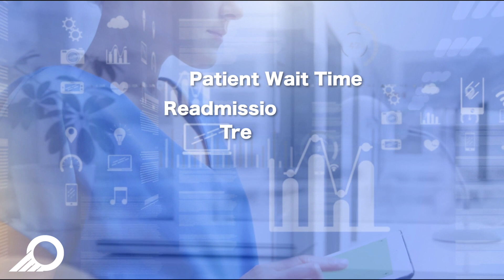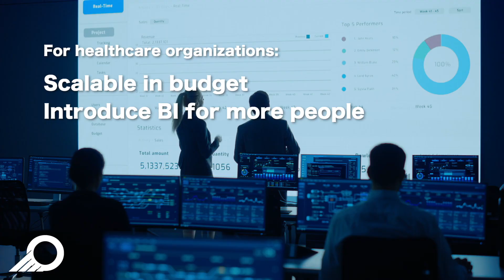TURN HEALTH DATA INTO VALUE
Never in human history has data been collected with this mass and velocity. This costs dearly for corporations who struggle on multiple occasions to reap the results.
For 15+ years, TURBOARD has enabled users to communicate effectively, using data to tell stories, develop insights and strategy, and gain a competitive advantage.

TURBOARD is a business intelligence and analytics software vendor and service provider, that  helps companies increase productivity, reach faster end-user satisfaction and decrease costs via self service reporting/data visualization, real time analytics, embedded B.I. and seamless integration
What does TURBOARD transform in business intelligence for health care? Running a successful healthcare organization depends on your ability to check hundreds of well defined metrics. TURBOARD has been doing just that, for many years and for many organizations.
Furthermore, TURBOARD’s team provides continuous support, ensuring sustainable hospital performance and generating comprehensive reports to increase efficiency.

You can monitor critical metrics such as patient wait time, readmission rates, treatment costs, patient room turnover rate, medical equipment utilization rate

Your end users can be patients or doctors if you are a healthcare organization or your clients if you are a software vendor. Give them what they want and do it with TURBOARD'S seamless integration and embedded B.I. functionality.

B.I. can be costly when it comes to supporting hundreds of users and many health organizations cannot democratize data just  because of their size. Or you may be a software vendor trying to implement your B.I. in your software which will be a costly endeavor.  Meet TURBOARD'S seamless integration abilities and flexible pricing to solve these  problems.

TURBOARD is facilitating data-driven decisions for 79% of big pharma companies.
More than 80.000 healthcare professionals are actively using TURBOARD to  make sense of their slice of data in  200 terra bytes - whole country health system.
TURBOARD , turn data into value.